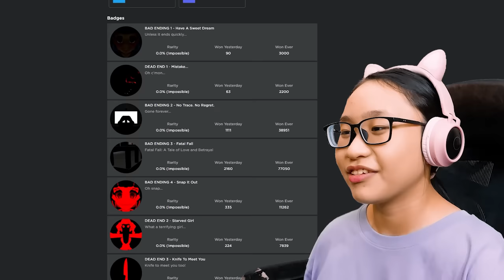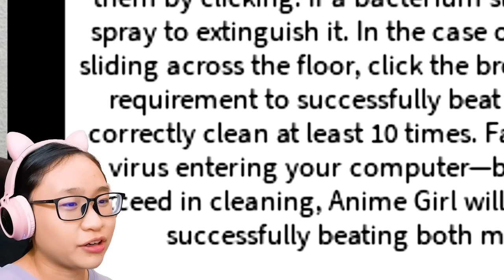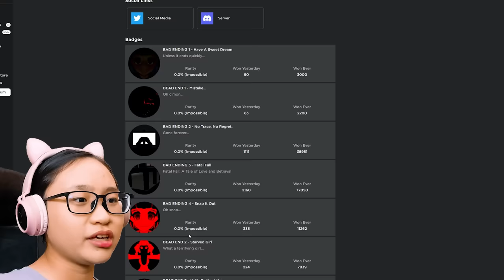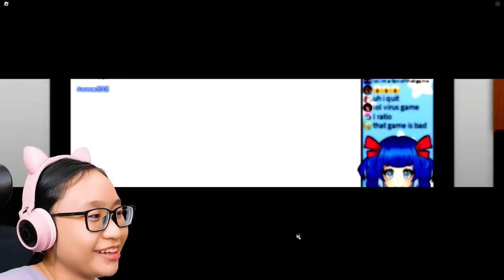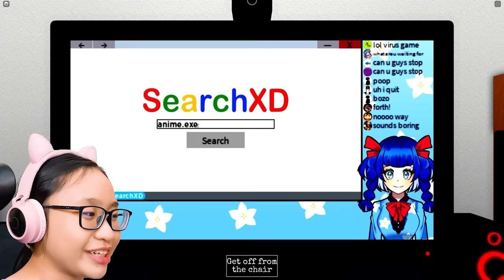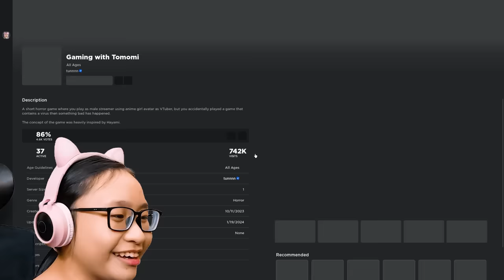Roblox | Gaming with Tomomi - Tomomi is EVIL??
Music